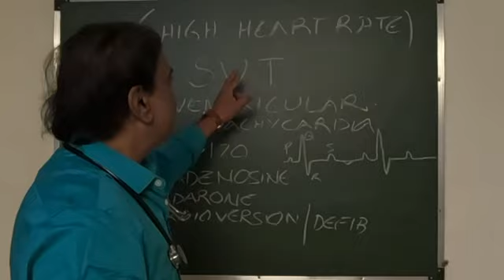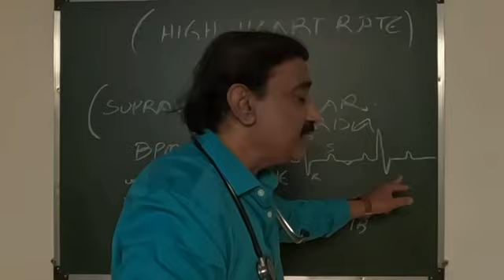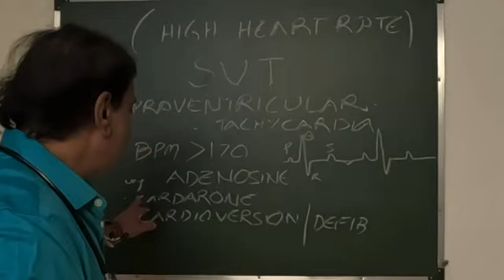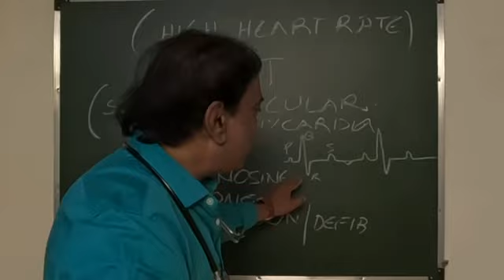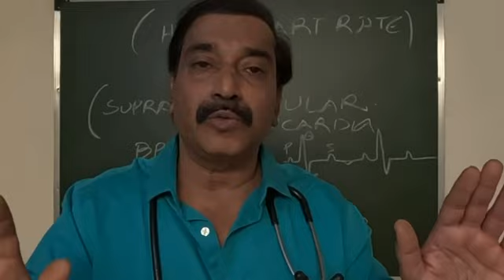గుండె దడ --ప్రమాదాలు ?